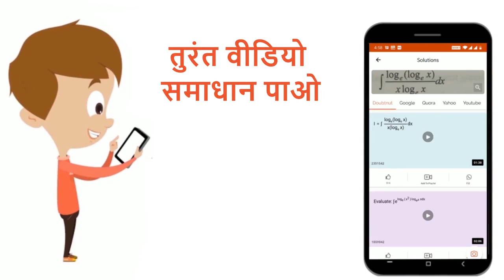स्थिरवैघुतिकीमें गाउसका नियमलिखिए। एकसमरूपआवेशितअचालक गोलेके कारणविघुतक्षेत्र की तीव्रताज्ञात की...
स्थिरवैघुतिकीमें गाउसका नियमलिखिए। एकसमरूपआवेशितअचालक गोलेके कारणविघुतक्षेत्र की तीव्रताज्ञात कीजिए।
Class: 12
Subject: PHYSICS
Chapter: गाउस का नियम  एव इसके  अनुप्रयोग
Board:Rajasthan Board

👉 Have Any Query? Ask Us.